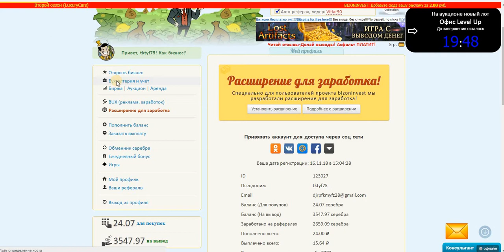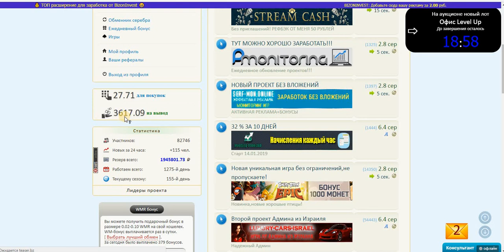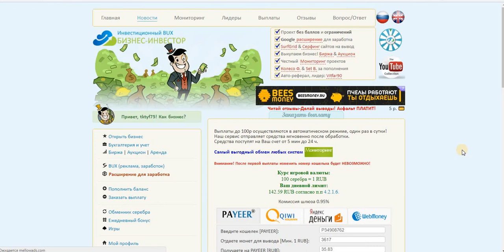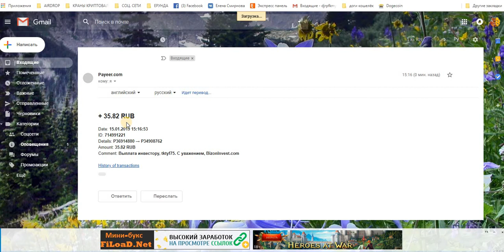Без вложений BizonInvest Инвестиционный BUX , без ограничений на вывод ПЛАТИТ!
очередной вывод
Payeer
+ 35,82 руб
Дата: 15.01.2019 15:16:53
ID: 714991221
Детали: P36914880 → P3
Сумма: 35,82 руб
Комментарий: Выплата инвестора, tktyf75. С уважением, BizonInvest.com